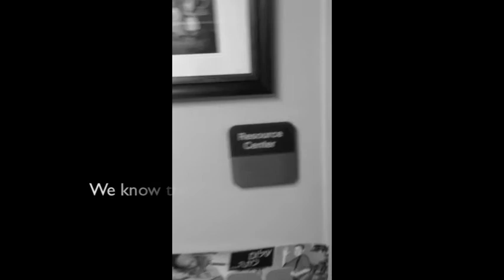Har Zion High Holidays 5774 Video Message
The High Holidays are coming to Har Zion Temple. Can you feel it coming in the air tonight? Oh, Lord!